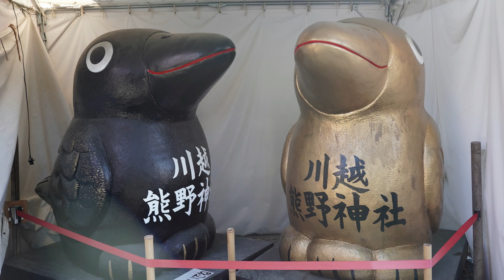川越熊野神社 酉の市 ２０２３ 令和５年 １２月３日 埼玉県川越市 川越熊野神社 露店で購入できる熊手は、小さいものから豪華絢爛（ごうかけんらん）なものまで、多種多様にそろいます。笛や太鼓などのお囃子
今回の動画は２０２３令和５年１２月３日に開催された
川越熊野神社　酉の市の模様を撮影してきました

使用機材
カメラ　ＳＯＮＹα６６００